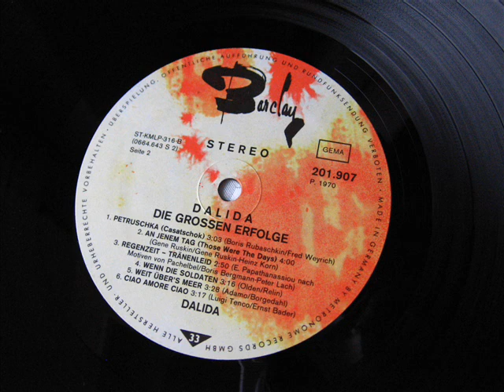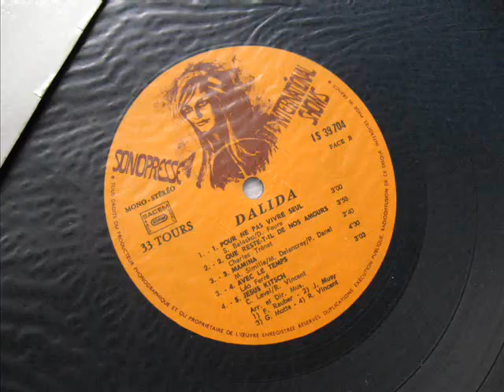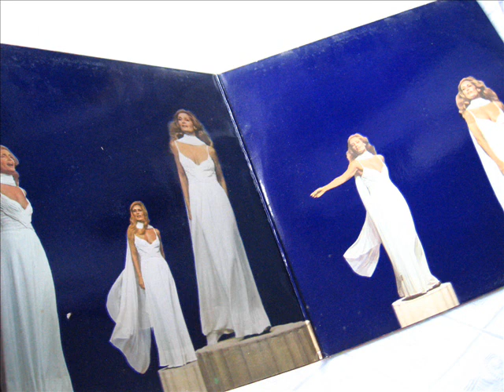Dalida - Tout l'amour 1959 r.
Moja ulubiona piosenka Dalidy